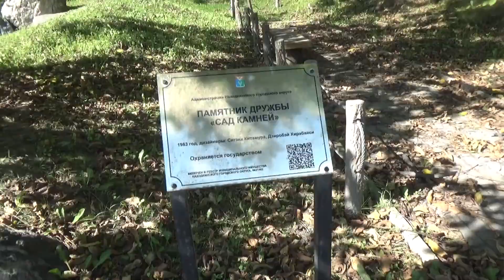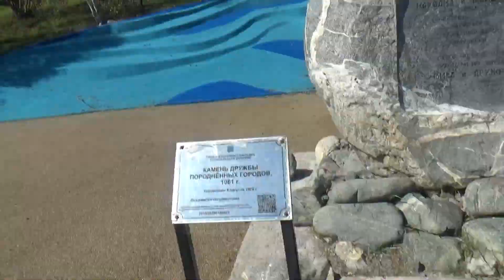обжор мукбанг на кочеле с вкусно и точка чикен премьер грибной гранд де люкс куриные крылишки соус к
VISA  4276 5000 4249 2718
примсоцбанк  мир  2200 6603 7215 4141
обжор мукбанг на качели с вкусно и точка чикен премьер грибной гранд де люкс куриные крылишки соус кисло сладкий куриные стрипсы сок любимый абрикос и груша

мой tiktok  @seregapozitiv777